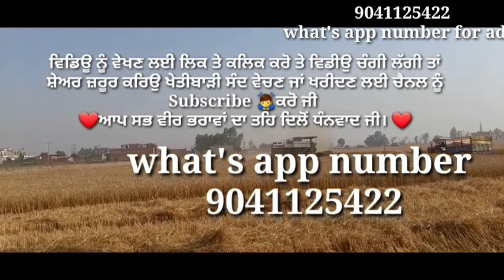4ਲੱਖ 50 ਹਜਾਰ ਚ malkit ਕੰਬਾਇਨ ਵਕਾਓ/preet/kartar/hind/gurdail/combine sale under